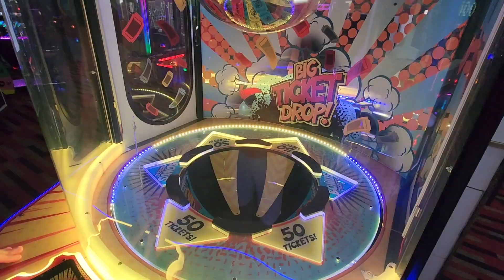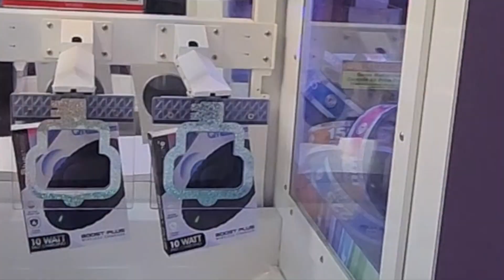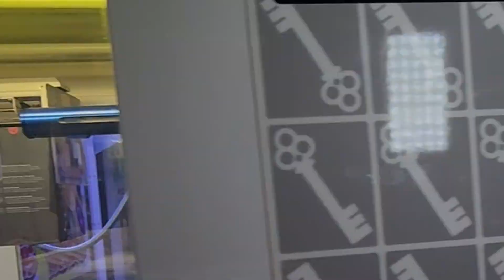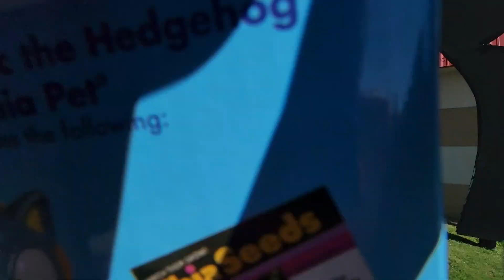Can I Win The LAST Sonic Chia Pet?! (4,000 TICKETS)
Welcome to Christian's Arcade Adventures, the channel where you can find all the best arcade gameplay and content! I'm Christian, and I'm passionate about bringing you the most exciting and informative arcade videos on the web.

Whether you're an arcade veteran or a complete newbie, there's something for everyone on my channel. I cover everything from arcade ticket games like Tower of Tickets, Quik Drop and Big Bass Wheel to the latest and greatest prize games likes Stacker, Keymaster, Barber Cut Lite, and Drop The Hook. I also do arcade challenges, tournaments, and other fun videos!

If you're looking for a channel that will help you relive your arcade childhood or discover new and exciting games, or even how to win, be sure to subscribe to Christian's Arcade Adventures!

SIR DEALS!!